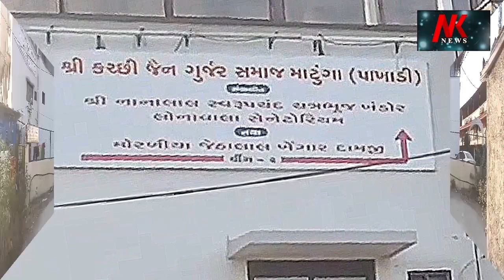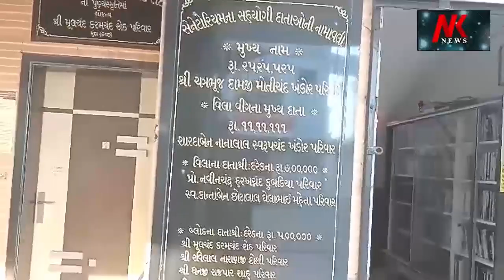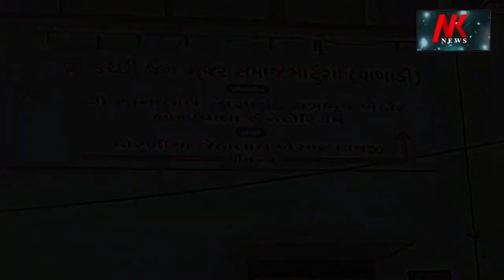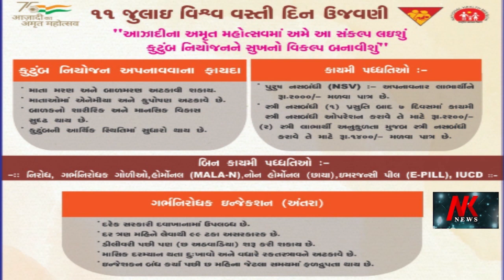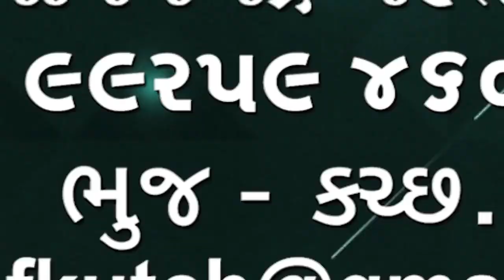કચ્છમાં માધ્યમિક ઉચ્ચ માધ્યમિક તથા પ્રાથમિક શિક્ષકોની અધધધ ઘટ વચ્ચે શિક્ષકોની બદલીનો દોર શરૂ થયો 🌹🌹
કચ્છમાં માધ્યમિક ઉચ્ચ માધ્યમિક તથા પ્રાથમિક શિક્ષકોની અધધધ ઘટ વચ્ચે શિક્ષકોની બદલીનો દોર શરૂ થયો કચ્છના શિક્ષણ ઉપર ગહન અસર થવાની શક્યતાઓ